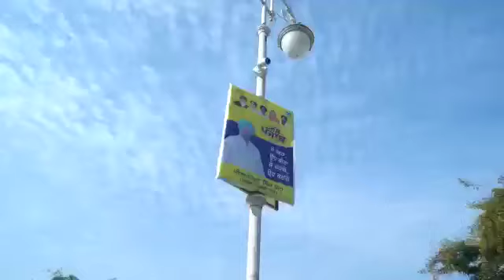ਅਕਾਲੀ ਦਲ ਪਾਰਟੀ